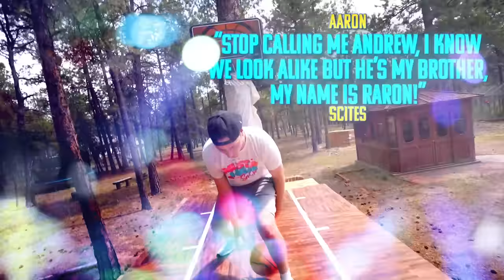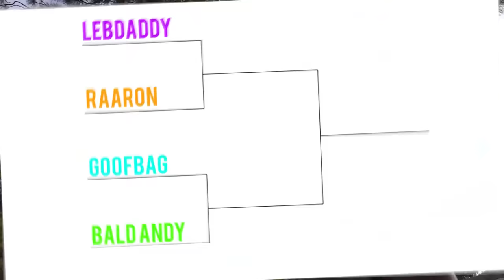WE BUILT A TREE HOUSE BASKETBALL COURT!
We built a giant TREE HOUSE BASKETBALL COURT!

Today we built an epic basketball court by our treehouse mansion. This basketball court is built up in the trees and we used it to play knockout, trickshots & 1vs1 against each other.

Other Channel! -- @JStuStudios

Gaming Channel! -- @GoofSquadGaming